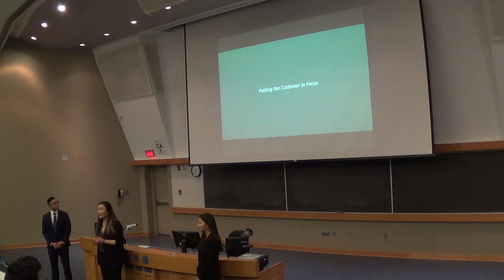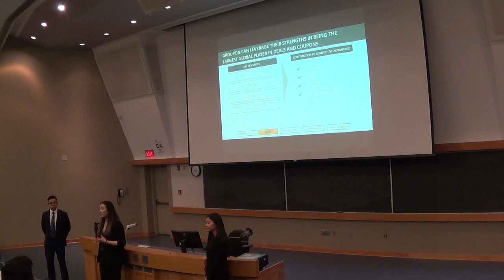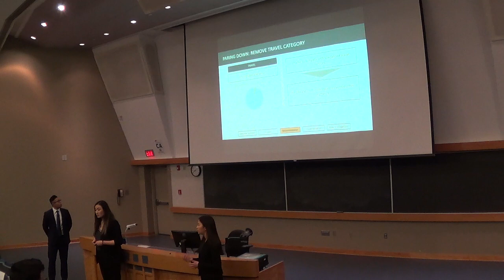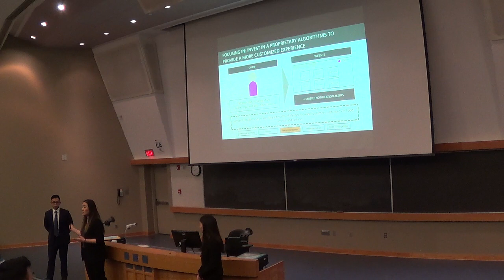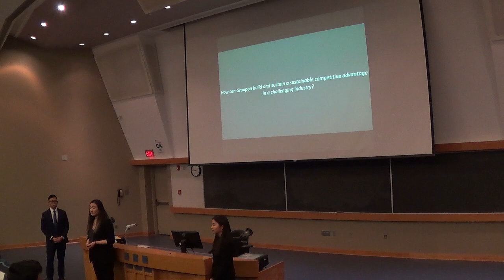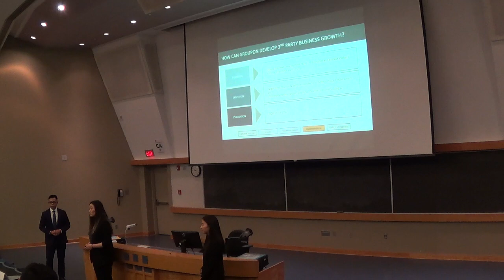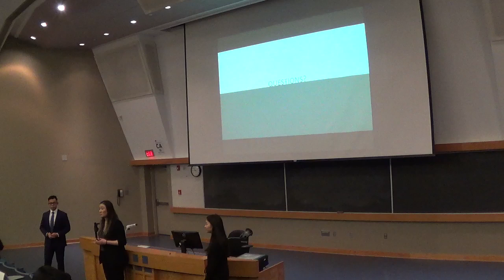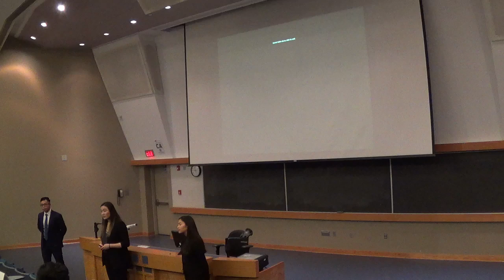JDC West 2019: Business Strategy 2nd Place - University of British Columbia